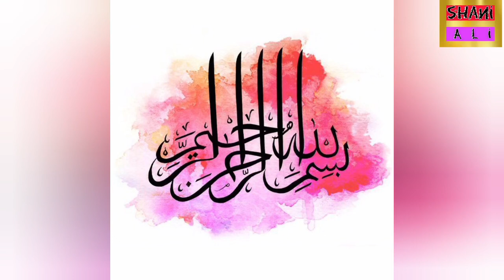Murad Raas ney party kyun chori waja samany agi jis bndy ko party ka ticket nai daity wo party main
imran khanpti
shahbaz sharif
maryam nawaz
nawaz sharif
breaking news
supreme court
ary news
imran khan latest news
army chief
pakistani news
latest news
imran khan newspdm
imran khan arrest
ary news livesamaa newsnews
sabir shakirbol news
maryam nawaz speech today
24 news live
imran riaz khan
jahangir tareen
imran khan livehamid mir
chief justicepm imran khan
dunya news
live news
imran khan zaman park
dg isi
samaa news live
samaa tv
asim munir
today news
shahbaz sharif funny
hassan nisar
gen asim munir
pti espn
pakistan
fawad chaudhry
imran khan arrest news
headlines
pti official channel
geo news
pti official
serajulhaq
muhammad ali
sheikh rashid
all polical party tweets
asif ali zardari tweets
shahbaz sharif tweets
nawaz sharif tweets
maryam nawaz sharif tweets
imran riaz tweets
imran khan tweets
pmln tweets
pti official tweets
tweets
trending tweets
bilal bhutto zardari
sami ibrahim
live dunya news headlines
asad umar
news headlines
haqeeqat
dunya news today
2 tok irfan hashmi
maryam nawaz jalsa today
maryam nawaz press conference
dunya headlines
dunya live
dunya
imran khan arrest video
rana uzair speaks
shahbaz sharif asim munir
pakistan tehreek insaf
elections
election commission
interview
audio leak
pervaiz elahi
channel 24 live
channel 24
imran riaz
24 news hd
funny pakistani politicians
hamid mir analysis
bade harami ho beta memes
shahbaz sharif funny video
imran riaz khan updates
imran khan funny statement
maryam nawaz funny video
pakistan funny political memes
pakistani funny politicians
albela tv
shah ka show latest episode
lalkartrailer
lalkar trailer
be a pakistani
imran khan address
law enacted in parliament
shahzeb khanzada latest
shahzeb khanzada
breaking
pakistan news show
news show pakistan
pakistan news
imran khan breaking
urdu news pakistan
shahzaib khanzada
latest news updates
latest news updates pakistan
islam abad high court
imran khan bail
hareem shah
pti latest
pti today
hiba chaudhry
muhammad bin suleman speech for pakistan
muhammad bin suleman in pakistan
muhammad bin suleman
saudi arabia
corp commander
imran khan news speech
pakistan live news
عمران خان چھاگیا|imran khan islamabad high court
sajid gondal youtube channel
sajid gondal
rana uzair latest
nadeem anjum
hafiz naeem ur rehman
murtaza wahab mayor karachi
bol live
nawaz sharif vs imran khan
nawaz sharif today news
imran khan negotiate with government
imran khan negotiation offer
pti member arrested
imran khan today update
pti vs shehbaz govt
shehbaz govt
imran khan stunning horoscope
hamid mir gives big news
hamid mir geo news
hamid mir reveals
hamid mir journalist
hamid mir latest speech
hamid mir latest today
hamid mir talat hussain
hamid mir interview
hamid mir geo
imran khan updates
maryam nawaz jalsa in bagh
maryam nawaz jalsa azad kashmir
azad kashmir jalsa
pmln jalsa
imran khan star's changing
imran khan star's rotating
imran khan son of east
pti horoscope
maryam nawaz
imran khan
maryumnawaz
nawaz sharif
breaking news
ary news
maryum nawaz
bol news
pakistan news live
politics
news
pmln
maryam nawaz today
liberty chowk
pti long march
maryum nawaz funny memes
maryum nawaz funny
maryum nawaz funny clip
maryum nawaz shrif
maryum nawaz meme
today speech of maryum nawaz
maryum nawaz speech
maryum nawz pm
maryum nawaz viral
maryum sharif
maryum viral video
maryum nawaz speaking
maryum nawaz trend
maryamnawaz
long march
liberty chowk jalsa
shahbaz gill today news
shahbaz gill today
shahbaz gill pti
shahbaz gill press conference
pti leader shahbaz gill
shahbaz gill vs maryam nawaz
shortsvideo
viralvideo
pics
maryumnawazpics
nawazsharif
politicians
lovefamily